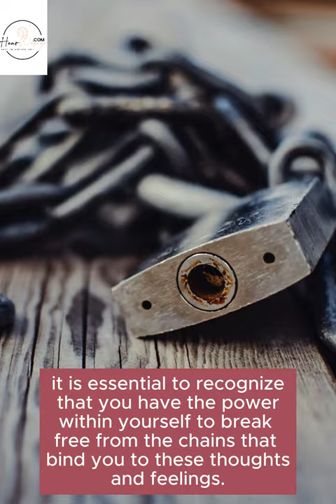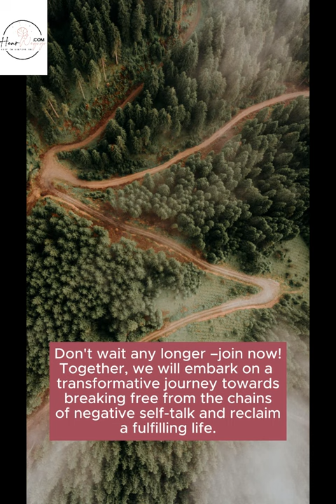Hearwegogo with positive self talk:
Hearwegogo with positive self talk: At hearwegogo, we are thrilled to announce the launch of our new course, "The Power of Positive Self-Talk," with the incredible and revolutionary instructor, Monica WIlls. This course is specifically designed for individuals who are tired of feeling low and stressed out in their lives and are ready to make a positive change. With Monica's expertise and guidance, you will learn how to harness the power of positive self-talk to transform your mindset and ultimately lead a happier and more fulfilled life. This truly transformational course will provide you with the tools and techniques needed to overcome negative self-talk, cultivate self-compassion, and embrace a more optimistic outlook. Don't miss out on this opportunity to embark on a journey of personal growth and empowerment.
DM our team at hearwegogo or @monica.wills.12345 facebook pages.